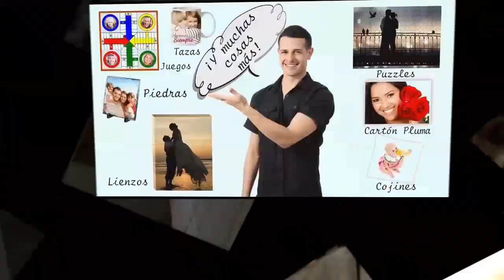Objetivo Comercio Acacia